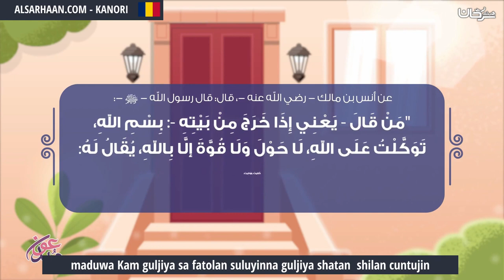Maduwa Kam Guljiya Sa Fatolan Suluyinna Guljiya Shatan Shilan Cuntujin دعاء من قاله عند الخروج من